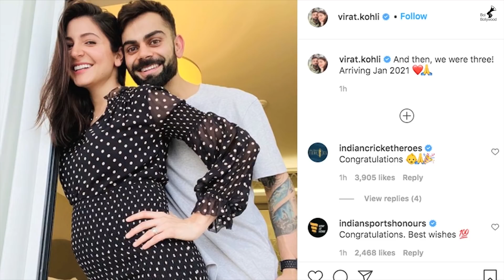Virat Kohli Announces Wife Anushka Sharma 4 Month Pregnancy News Baby Delivery In January 2021